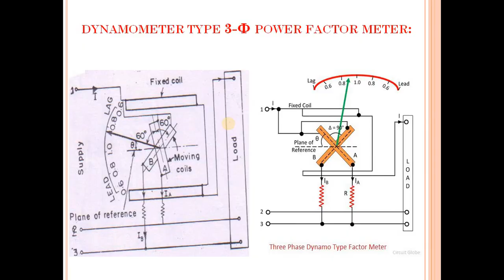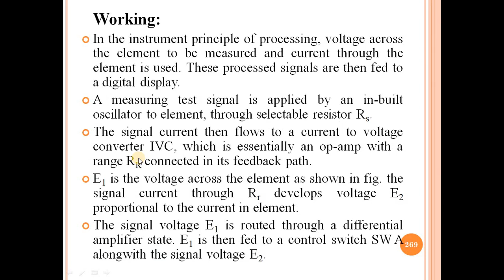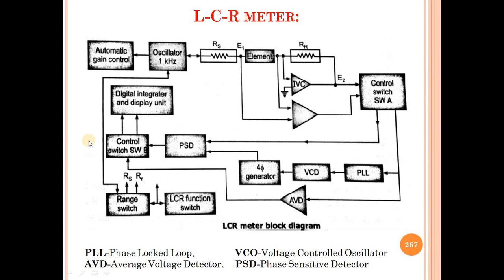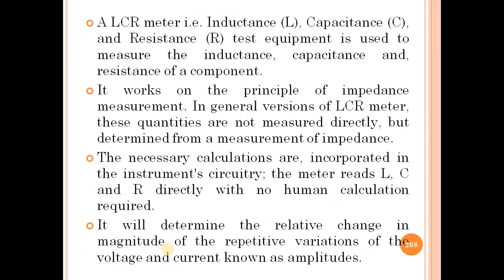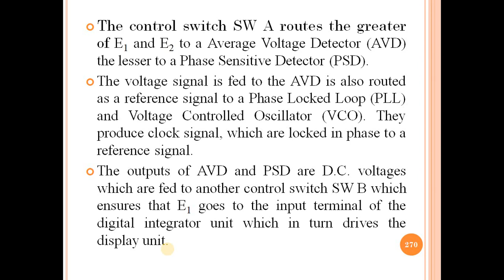Lecture_39: Measuring Instruments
-LCR Meter Construction and Working